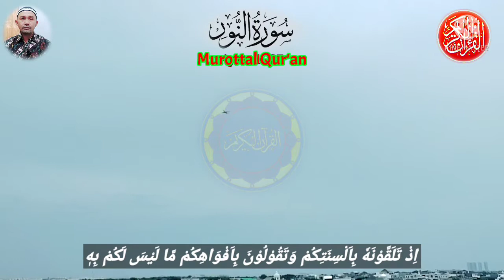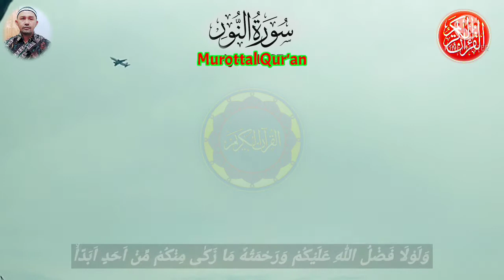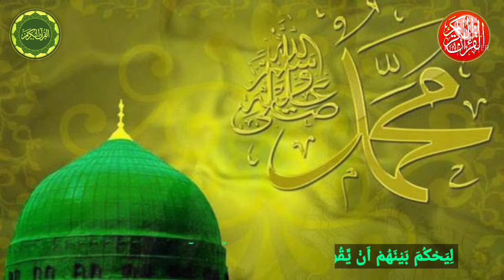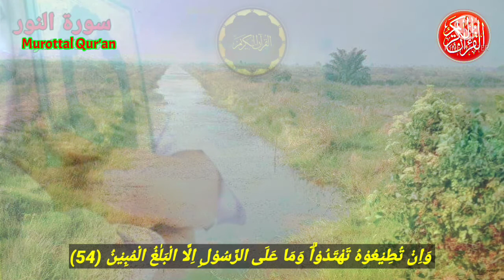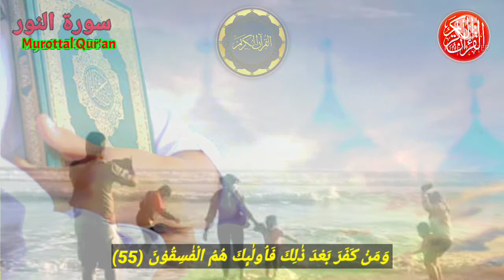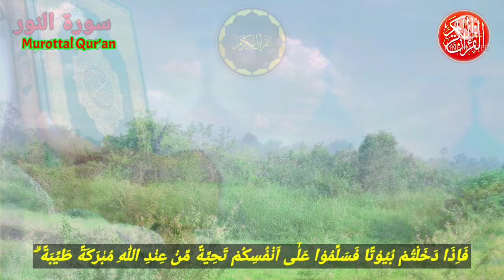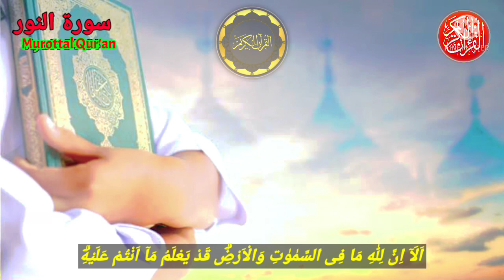LIVE..‼️ Murottal Qur'an Merdu Pengantar Tidur ( سورة النور ) QS. An-Nur by Bang Monex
Assalamualaikum
Jumpa lagi bersama  @RN Channel dengan video Murottal Qur'an merdu terbaru Dan pada kesempatan ini bang Monex akan melantunkan Ayat Suci Al Qur'an Surah An Nur irama merdu Pengantar tidur,  penyejuk hati dan penenang jiwa, diawali dari ayat 1 sampai ayat 64 (Full Ayat)
Semoga Murottal Al Qur'an surat An Nur ini bermanfaat dan bisa mendatangkan barokah buat kita semua.

Surah An-Nur adalah surah yang Ke-24 dari Al-Qur'an. Surah ini terdiri atas 64 ayat, dan termasuk golongan surah Madaniyah. Dinamai An-Nur yang berarti Cahaya yang diambil dari kata An-Nur yang terdapat pada ayat yang ke 35.

Arti  : Cahaya
Jumlah ayat  : 64 ayat
Juz  : Juz 18
Jumlah ruku'  : 9 ruku

Terima Kasih
Wassalamu'alaikum